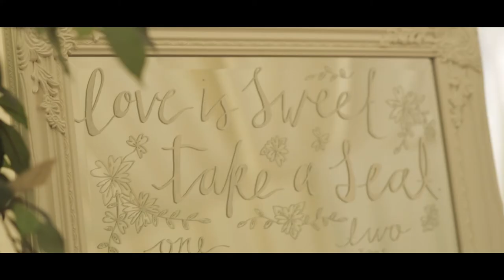TRAILER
stuart and stacey wedding trailer